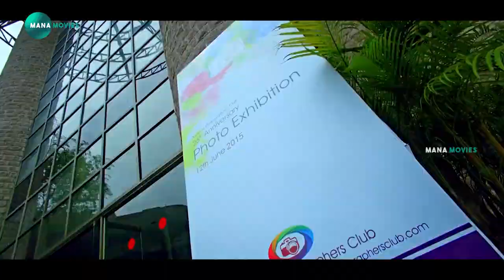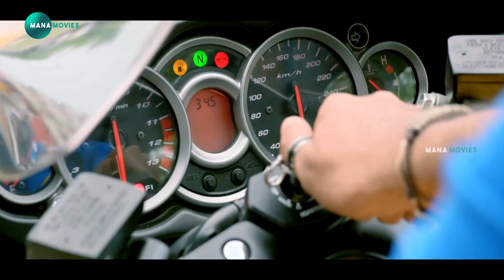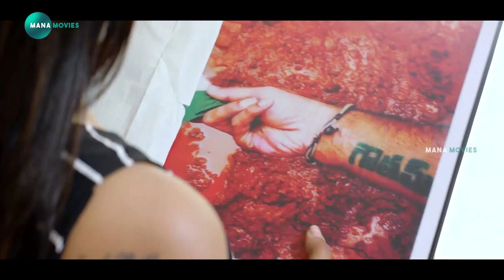Kalyan Ram Telugu Movie Scene | Mana Movies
watch and enjoy  Kalyan Ram Telugu Movie Scene | Mana Movies